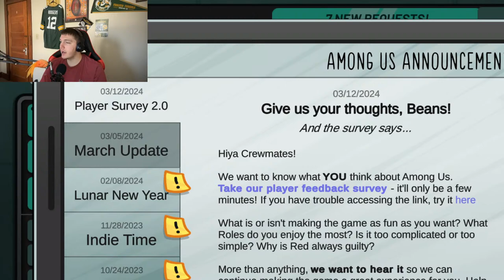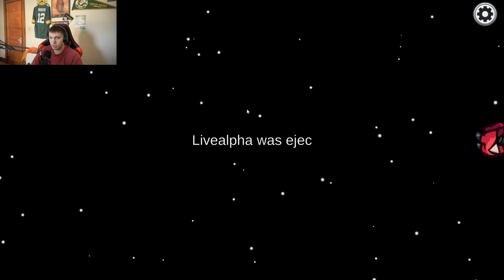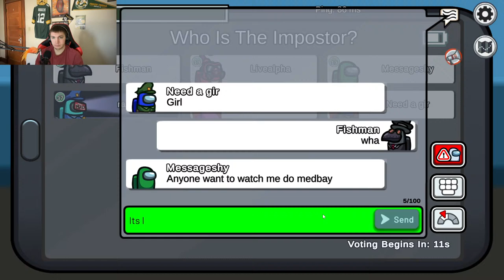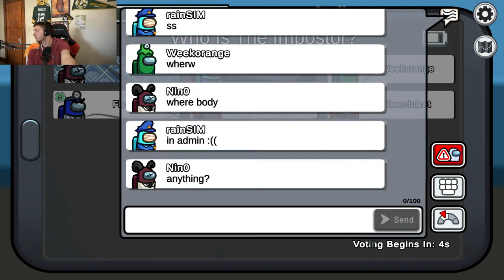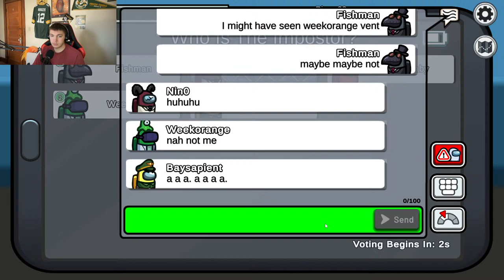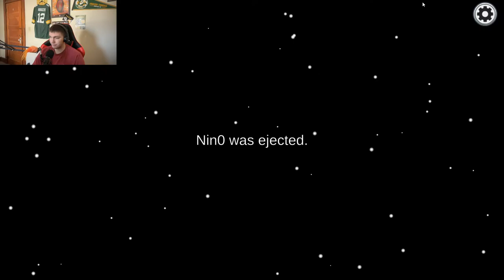BRINGING BACK AMONG US AND SPEEDRUNNING ONLY UP!!! STREAM!!!!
Hey all; I just need to beat this to get back to your regular programs.